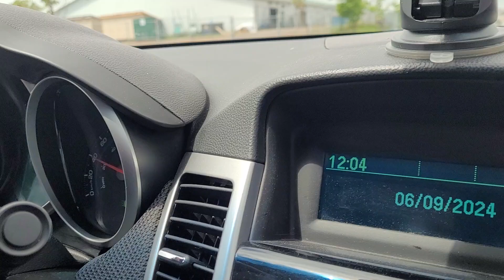(PEI) PRINCE EDWARD ISLAND Road route 🇨🇦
Following the road rules is the best way to make the road safe for every road user, including you.

Follow these tips, and you will pass your road test.

Always hold your steering on 10 and 2.

Don't go above stipulated speed limits. Some places have 50 speed limits, some have 40 speed limits, while school zones have 30 speed limits.

Always use your signals when you want to go left or right. Check your mirror and do a shoulder check.

Do a complete stop at stop signs (not a rolling stop).

Don't beat the traffic light. If you want to go right at a red traffic light, stop your vehicle first before going right.

 Moncton 1 Road route (New Brunswick)

Moncton 2 Road route (New Brunswick)

Moncton 3 Road route (New Brunswick)

Sussex Road Route (New Brunswick)

Shediac Road route (New Brunswick)

Sackville Road route (New Brunswick)

Hampton Road route (New Brunswick)

Road test tips

Parallel parking